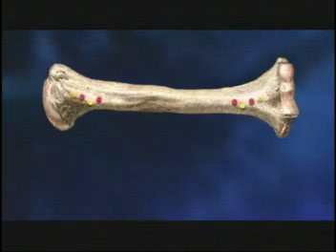NASA KSNN - Calcium And Bones 2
Calcium And Bones. This segment describes how astronauts maintain healthy bones in space.